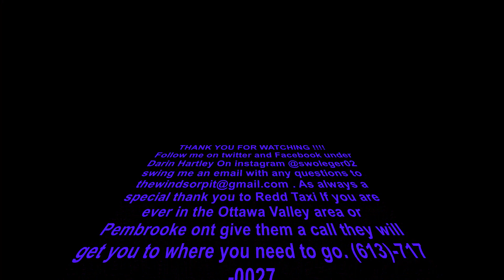Corona Virus corrupts Arnold Classic Columbus Ohio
Some breaking news about the Arnold Classic Columbus Ohio and a little posing to show off the pump we got on our shoulders today.
Check me out on twitter and facebook at Darin Hartley or instagram @swoleger02 feel free to swing me a message and ask questions I love to help out. send me an email to